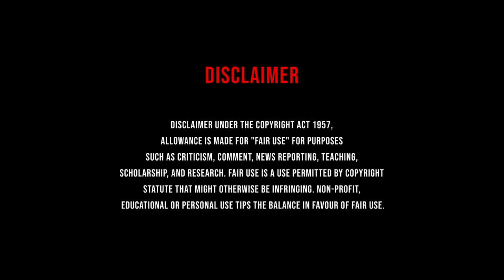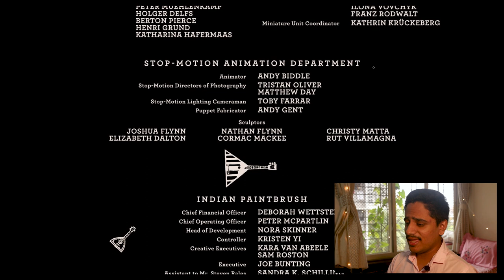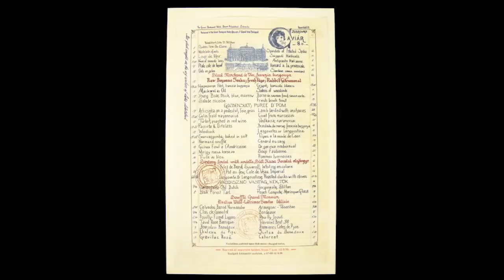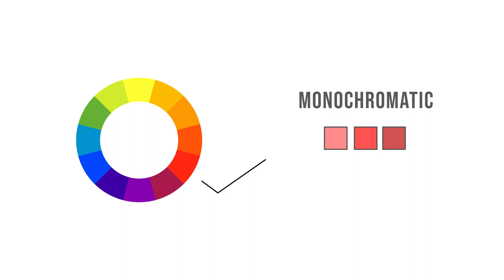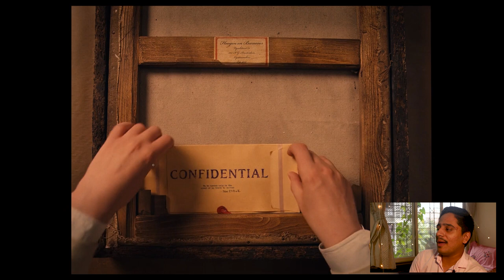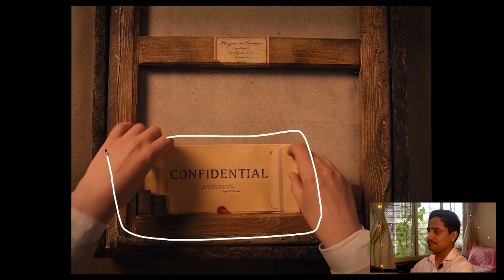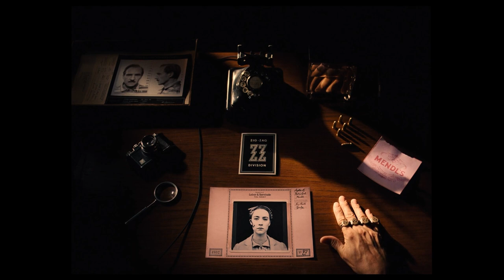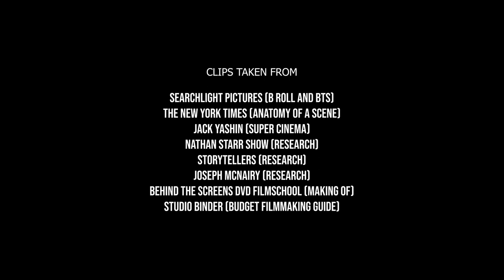The Grand Budapest Hotel Film Breakdown | Filmy Funday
SD Productions and Digant Surti present Filmy Funday.
Today, in this episode we talk about one of the most beautiful films of this decade - 'The Grand Budapest Hotel'. Directed by Wes Anderson and shot by Robert Yeoman (ASC).

Topics covered in this episode:
1. Budget Filmmaking Techniques.
2. Film Color Theory.
3. Simplicity in Cinematography
4. Importance of Symmetry and Frame within Frame.
5. How to do Visual Comedy?
6. Importance of Repetitive situations to evoke comedy.
7. 'Mise En Scene' according to the transitions in the story.
8. Importance of a 'Key Object' and its relation with characters in the film.

It is a long video and I personally advise you to watch it in intervals.

Bibliography (You can checkout the links to study about this film in more details.)

Filmy Funday streams on YouTube every Thursday and Sunday at 11AM.

Thank you so much for the support and love.